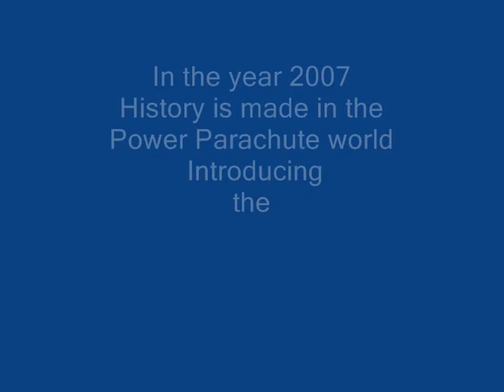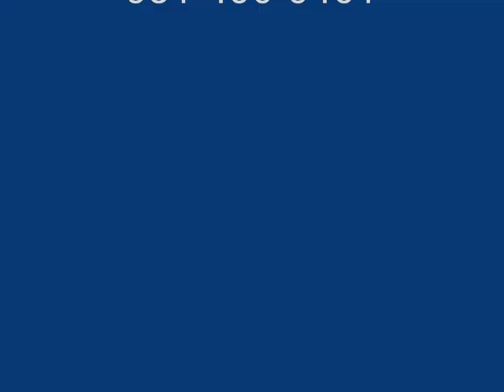Buckeye Dragonfly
Flying the Dragonfly at Hop's 8/11/07